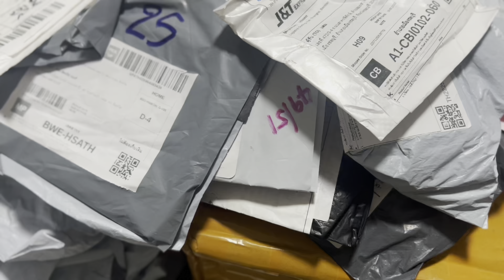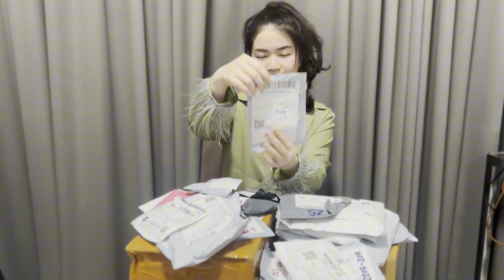How to ซื้อของได้ฟรี (ทั้งหมดนี่ ฟรีจริงหรอ )